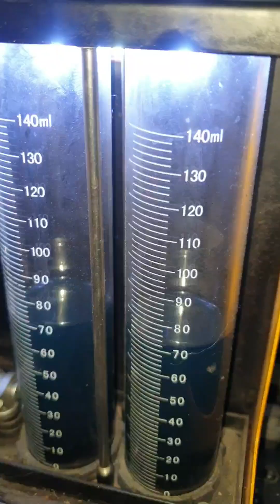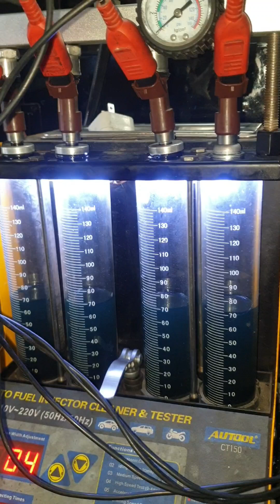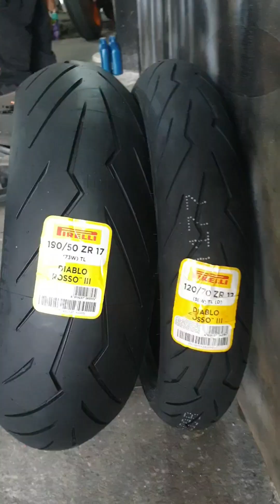FJAYJOY BIGBIKE SHOP . Yamaha r6 Reflash Coolant / CBR1000 PMS /